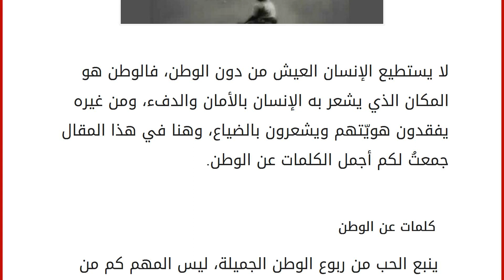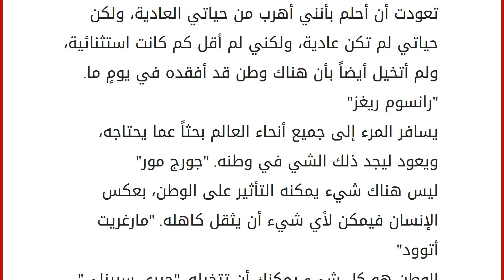كلمات عن الوطن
إقراألمقال كاملا :
لا يستطيع الإنسان العيش من دون الوطن، فالوطن هو المكان الذي يشعر به الإنسان بالأمان والدفء، ومن غيره يفقدون هويّتهم ويشعرون بالضياع، وهنا في هذا المقال جمعتُ لكم أجمل الكلمات عن الوطن. كلمات عن الوطن
ينبع الحب من ربوع الوطن الجميلة، ليس المهم كم من الحب نُكن لهذا الوطن أكثر من الأمور التي نفعلها من أجل وطننا. "الأم تريزا"
ينشأ الحب من خلال الاهتمام بالأشياء القريبة منا والموجودة في الوطن. "الأم تريزا"
ترعى العناية الألهية وطننا في حال ذهبنا لمكان آخر. "مستر اكهارت"
تستمد الأمة قوتها من النزاهة الموجودة في الوطن. "كونفيوشس ، فيلسوف صيني"
أتمنى أن أفعل ما يفعله كل إنسان، ولكنني أجد ذاتي في وطني. "مايا أنجلو"
لن تستطيع أن تعود للوطن مجدداً، ولكن تكمن الحقيقة بأنك من المستحيل أن تترك وطنك. "مايا أنجلو"
الوطن ليس المكان الذي تعيش فيه، وإنّما المكان الذي يفهمك الآخرون به. "كرستيان مورغنستيرن"
بع